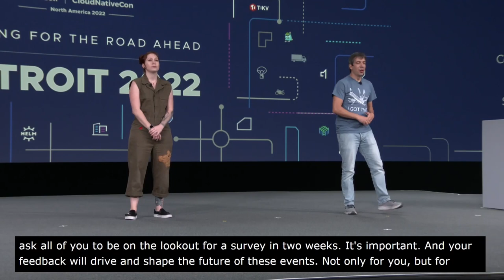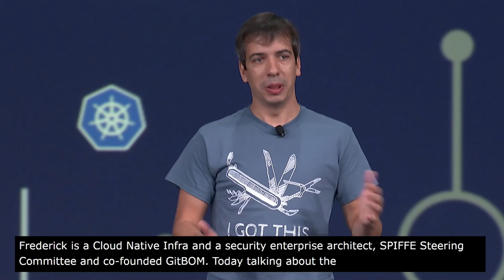Keynote: Opening Remarks - Ricardo Rocha, Emily Fox & Frederick Kautz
Keynote: Opening Remarks - Ricardo Rocha, Computing Engineer, CERN; Emily Fox, Security Engineer, Apple; Frederick Kautz